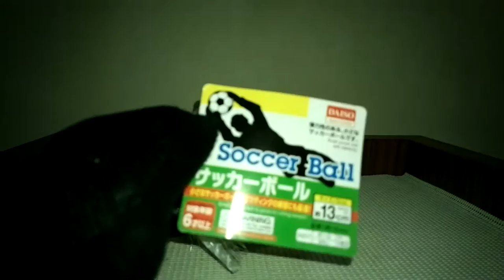Daiso Small Rubber Soccer Ball for $2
Bought this small inflatable rubber soccer ball from Daiso for $2. Very small and good fun. Great for playing in small spaces.